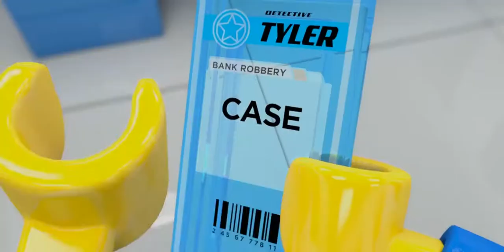LEGO City - City Heist